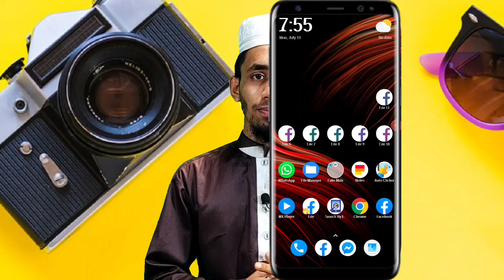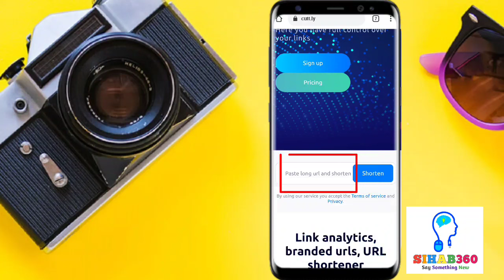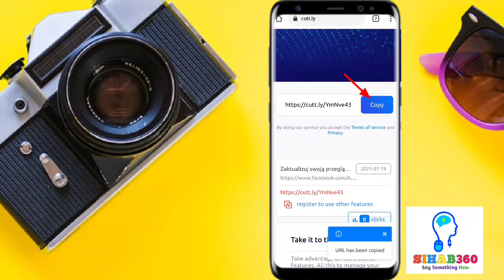How To Hack Short Your URL to Custom Name | যেভাবে লিংক দিয়ে হ্যাক করবেন FB এবং ফ্রি ফায়ার আইডি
যেভাবে মানুষকে বোকা বানিয়ে হ্যাক করে নেওয়া হচ্ছে ফ্রী ফায়ার এবং ফেসবুক আইডি বিস্তারিত ভিডিওতে

Free Fire and Facebook ID are being hacked by fooling people in the detailed video

ফেসবুক আইডি হ্যাকিং কোর্স লাগলে
নিচের নাম্বারে হোয়াটসঅ্যাপ এ এসএমএস করুন
অবশ্যই টাকা দিয়ে কিনতে হবে
অযথা ডিস্টার্ব করা থেকে বিরত থাকুন

   SIHAB360

উপকার হবে ইনশাআল্লাহ
❤️ধন্যবাদ সবাইকে❤️